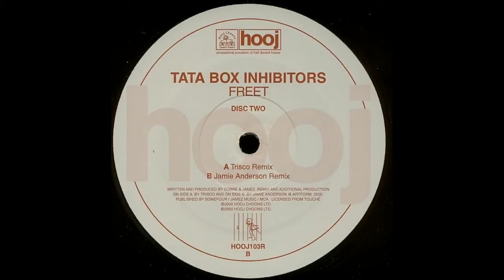Tata Box Inhibitors ‎– Freet (Jamie Anderson Remix)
Tata Box Inhibitors ‎– Freet (Disc Two)

Label: Hooj Choons ‎– HOOJ103R
Format: Vinyl, 12", 33 ⅓ RPM
Country: UK
Released: 22 Jan 2001
Genre: Electronic
Style: Progressive House